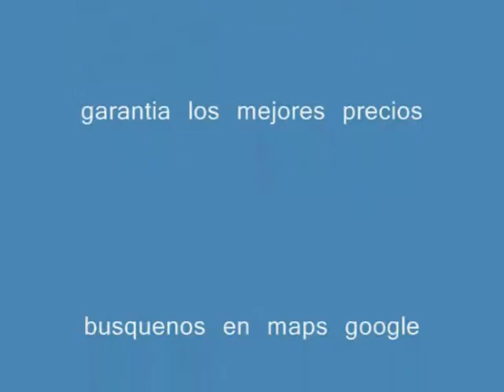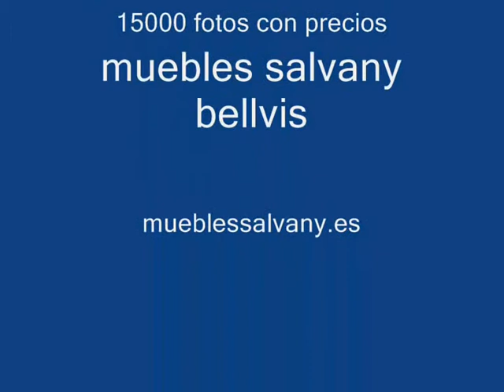busca sofas muebles salvany com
muebles salvany con 21 plantas de exposicion es la tienda mas grande de catalunya  en muebles de todos los estilos  sillones relax sillones masaje  sofas tela sofas cama sofas piel salones modernos dormitorios matrimonio medernso moblerone  benicarlo  moblec    kibuc   rey    merkamueble    ikea  mac mobles  estelle  la cenia    bustos coches novios novias  bodas banquetes sauna saunas  masajes  relax  ferraris  porsches lamborgini viajes  playas  montaña casas rurales en paris  hilton